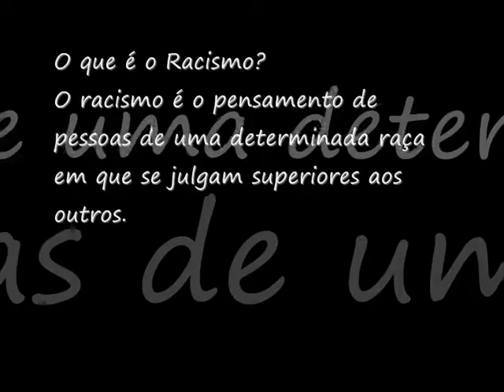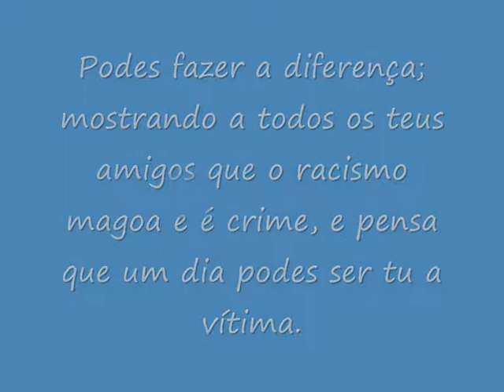Racismo ! Video feito por : bernardo, semedo, diogo.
Ajude-nos a combater o racismo ! Visite o nosso blog